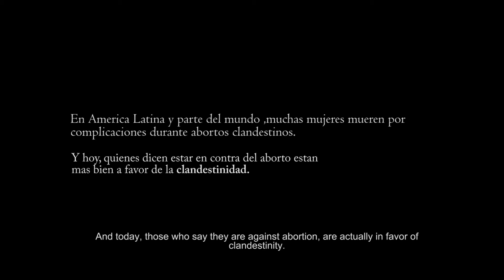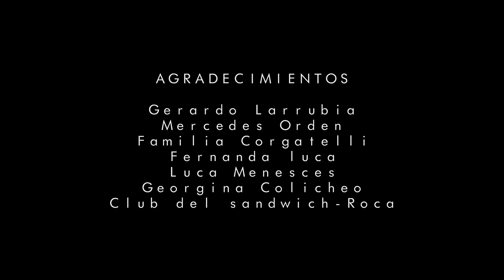Endeble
ENDEBLE (Río Negro, Argentina) (2019)

Ficción Regional
Directora: Julieta Romano Ortíz

En una peregrinación por el desierto, una virgen es acompañada por sus fieles hasta que una situación particular hará dudar a los que la acompañan.

SELECCION OFICIAL FICCION REGIONAL FICILP2020